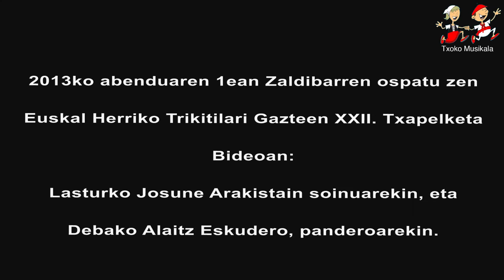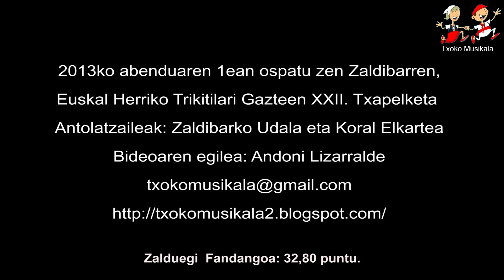201312010403 Josune Arakistain eta Alaitz Eskudero, Zaldibarren Euskal Herriko Trikitilari Gazteen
1.080 kalitatea ere, onartzen du. Ref 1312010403
2013ko abenduaren 1ean ospatu zen Euskal Herriko Trikitilari Gazteen XXII. Txapelketa Zaldibarren.
Bideoan, Lasturko Josune Arakistain soinuarekin eta Debako Alaitz Eskudero, Panderoarekin.

Sariak:
32,80 puntu lortu zituzten Zalduegi Fandangoarekin, ondorioz, Zalduegi Fandangoa ongiena jo zuen bikotearen saria irabazi zuten.

Gainera Alaitz Eskuderok, Txapelketako Panderista onenaren saria ere irabazi zuen.